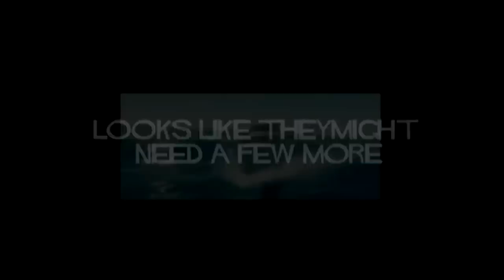Comedy on PC (ACE)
This is my latest promo video for PC gaming.  Credit to Elixir Studios for the Evil Genius trailer, Valve for the Meet the Spy video, and The Creative Assembly for the Total War event videos...  Oh and the Troll Face guy for the Troll Song.